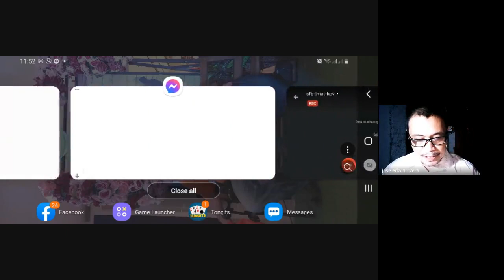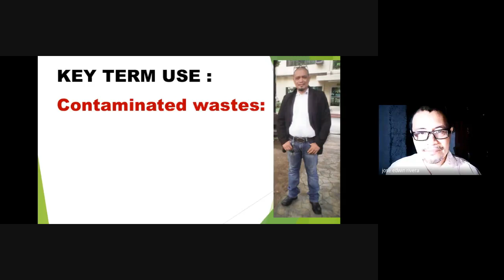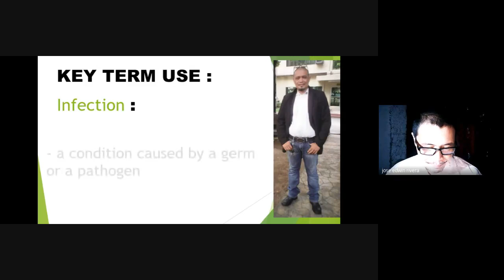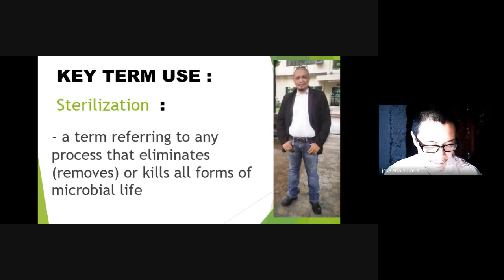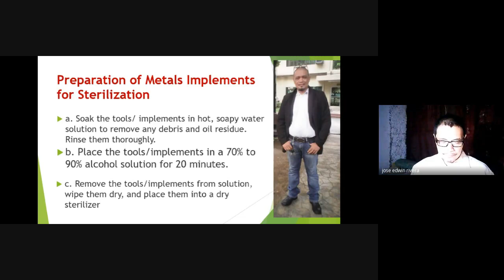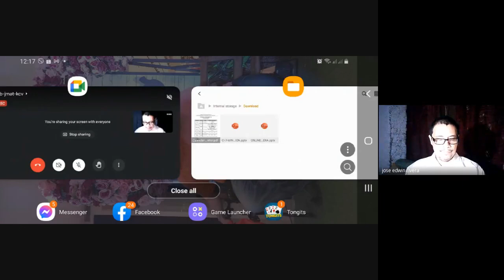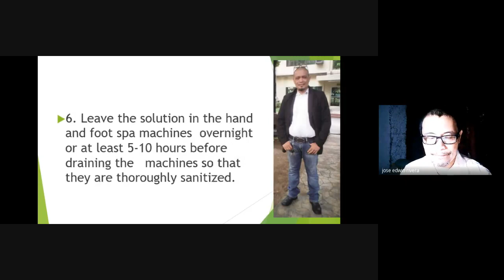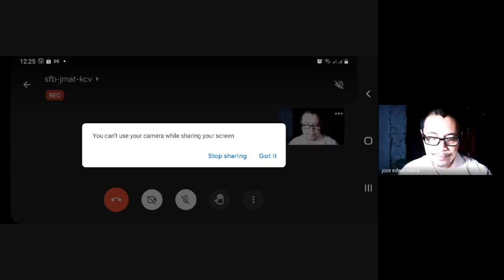demo teaching observation for cot